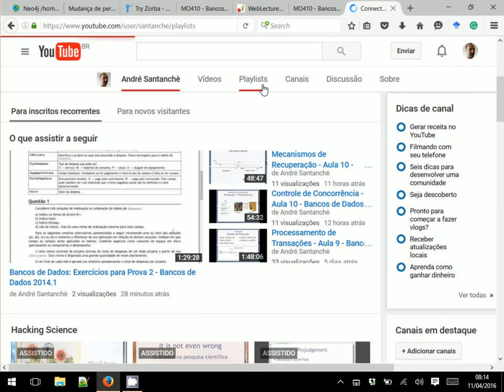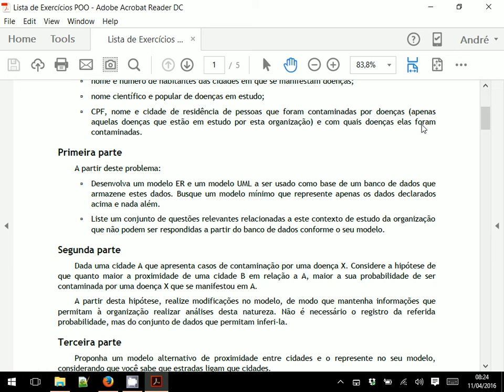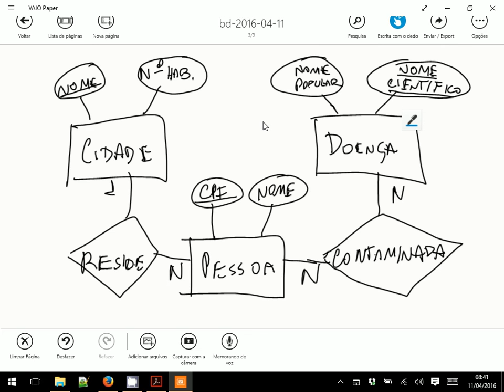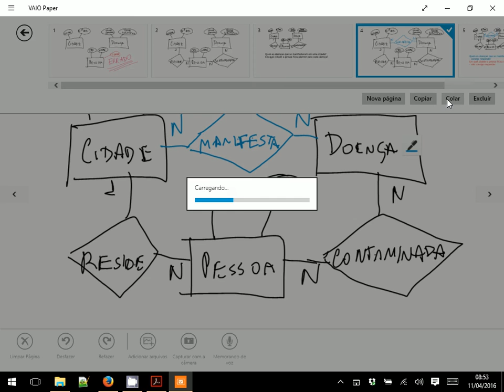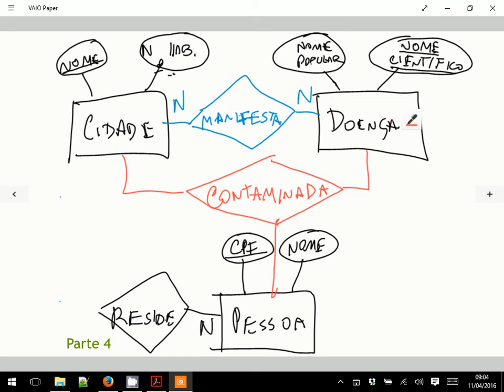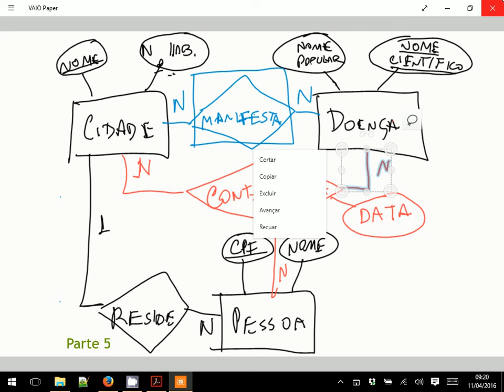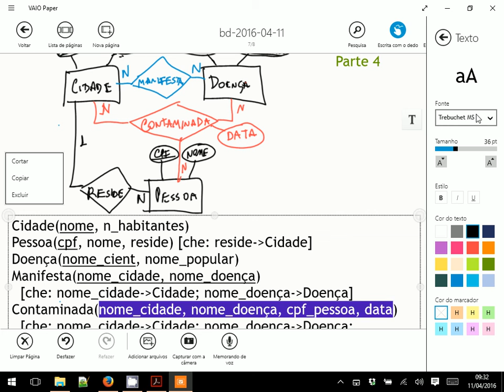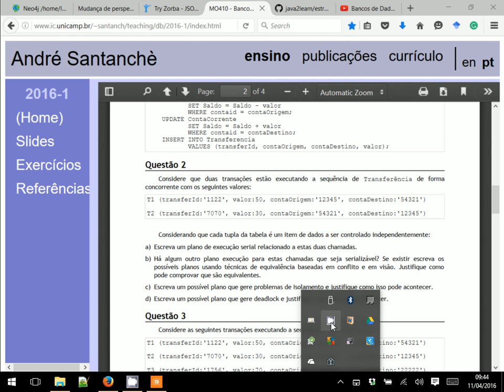Bancos de Dados: Exercícios para Prova - Aula 11 - Bancos de Dados 2016.1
Exercícios envolvendo todos os assuntos das aulas 1 a 10 como preparação para a prova. Nesta aula, foi resolvida a questão1 da lista de Modelagem e Query, partes: 1, 4 e 5 apenas em ER. Além disto o modelo ER foi convertido para relacional. Discussão sobre as formas normais no modelo relacional produzido. Alguns comentários sobre as outras listas.